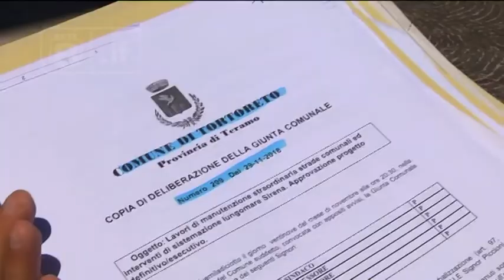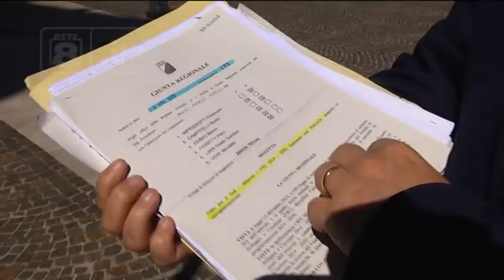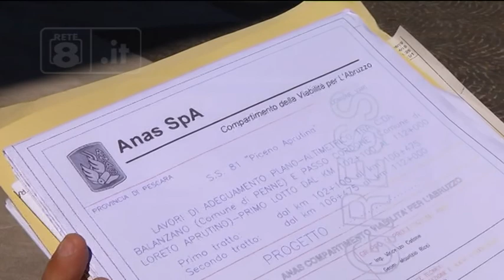Regione - Spostati fondi per le strade, è polemica